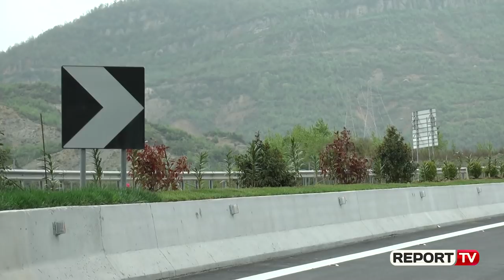Ja si duket tuneli panoramik në autostradën Tiranë-Elbasan, Balluku: Rruga përfundon në maj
Ka përfunduar edhe vepra e fundit e artit në aksin rrugor Tiranë-Elbasan. Tuneli panoramik, në kilometrin 17-të të rrugës, tashmë është plotësisht i akseueshëm për të gjithë përdoruesit e këtij aksi. Ndërtimi i këtij tuneli, bën të mundur eliminimin e rrezikut të rrëshqitjes së dherave në këtë pjesë të aksit duke rritur sigurinë.

Ministrja e Infrastrukturës dhe Energjisë, Belinda Balluku, së bashku me drejtoreshën e Autoritetit Rrugor Shqiptar, Sonila Qato, inspektuan përfundimin e punimeve. Në prononcimin e saj, Balluku bëri të ditur se investimi në fjalë u bë i mundur në saj të një fondi prej 458 milionë lekësh të akorduara nga buxheti i shtetit, ndërsa punimet për ndërtimin e tij u realizuan para afatit të parashikuar.

Duke sjellë në vëmendje faktin se punimet për ndërtimin e rrugës Tiranë-Elbasan nisën në mungesë të një studim gjeologjik, ministrja nënvizoi se tashmë gjithçka po përmbyllet me sukses drejt përfundimit të plotë të punimeve që është fundi i muajit maj.

“Është një investim prej 458 milionë lekësh i cili është mbaruar para aftit dhe faktikisht është pjesa më e gjelbëruar e këtij aksi. Kjo është një vepër shumë e rëndësishme e aksit Tiranë-Elbasan, i cili siç dihet tashmë nga të gjithë ishte një aks problematik për shkak të mungesës së studimit gjeologjik në fazat fillestare, por gjithçka po përmbyllet me sukses dhe jemi në pritje që të përmbyllim këtë projekt ashtu siç kemi premtuar në fund të majit”, u shpreh ministrja Balluku.

Kujtojmë që njëra karrexhadë me dy sense u hap më 14 mars, ndërsa njëri nga inxhinierët deklaroi asokohe se në 17 maj do të përfundojë totalisht, por sot ministrja theksoi se rruga do të përfundojë në fund të majit. Nga ana e saj, drejtoresha e ARRSH-së, Sonila Qato, tha se tuneli i ndërtuar është një vepër arti e cila është e plotësuar me të gjithë komponentët e saj. “Kanë përfunduar punimet e veprës së artit për stabilizimin e rrëshqitjes në kilometrin 17 nga Tuneli në Elbasan, në këtë aks të rëndësishëm rrugor. Tani më i gjithë aksi është në përdorim të mjeteve dhe të përdoruesve të rrugës”, deklaroi Qato. Ndërtimi i këtij tuneli, bën të mundur eliminimin e rrezikut të rrëshqitjes së dherave në këtë pjesë të aksit. Puna për ndërtimin e tij nisi për shkak të rrëshqitjes së një masivi dheu një vit më parë.